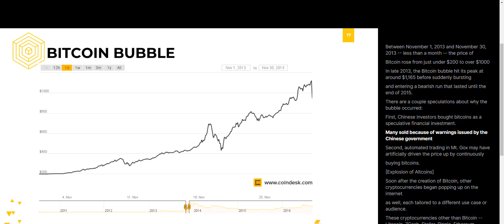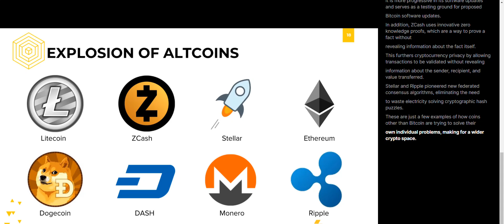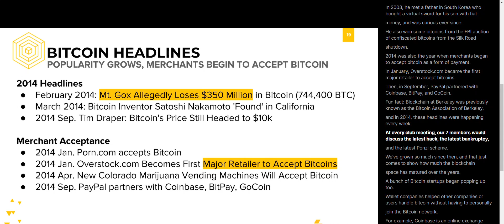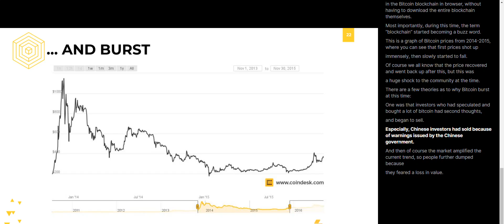Bitcoin Bubble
Following years of hacks and bad reputation, Bitcoin finally began to grow in general popularity.
Here are some of the big headlines following Mt. Gox’s theft and subsequent declaration
of bankruptcy in February 2014:
In March 2014, people thought they had found Bitcoin inventor Satoshi Nakamoto in California,
but that was a false alarm.
In September 2014, venture capitalist Tim Draper announced his predictions of Bitcoin’s
price heading up to $10,000.
For context about his perspective, he was interested in cryptocurrencies since before
Bitcoin.
In 2003, he met a father in South Korea who bought a virtual sword for his son with fiat
money, and was curious ever since.
He also won some bitcoins from the FBI auction of confiscated bitcoins from the Silk Road
shutdown.
2014 was also the year when merchants began to accept bitcoin as a form of payment.
In January, Overstock.com became the first major retailer to accept bitcoins.
Fun fact: Blockchain at Berkeley was previously known as the Bitcoin Association of Berkeley,
and in 2014, these headlines were happening every week.
At every club meeting, our 7 members would discuss the latest hack, the latest bankruptcy,
and the latest Ponzi scheme.
We’ve grown so much since then, and that just comes to show how much the blockchain
space has matured over the years.
A bunch of Bitcoin startups began popping up too.
Wallet companies helped other companies or users handle bitcoin without having to personally
join the Bitcoin network.
For example, Coinbase is an online exchange that manages wallets and lets users buy and
sell bitcoin for fiat currency.
Bitpay allows merchants to accept bitcoin.
Blockchain.info is a block explorer that allows users to see individual blocks and transactions
in the Bitcoin blockchain in browser, without having to download the entire blockchain themselves.
Most importantly, during this time, the term “blockchain” started becoming a buzz word.
This is a graph of Bitcoin prices from 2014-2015, where you can see that first prices shot up
immensely, then slowly started to fall.
Of course we all know that the price recovered and went back up after this, but this was
a huge shock to the community at the time.
There are a few theories as to why Bitcoin burst at this time:
One was that investors who had speculated and bought a lot of bitcoin had second thoughts,
and began to sell.
Especially, Chinese investors had sold because of warnings issued by the Chinese government.
And then of course the market amplified the current trend, so people further dumped because
they feared a loss in value.